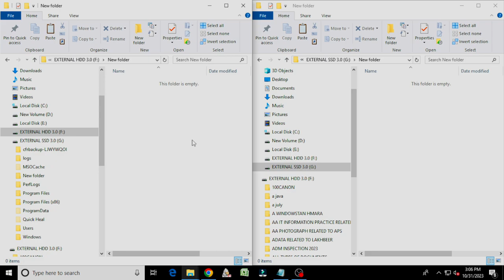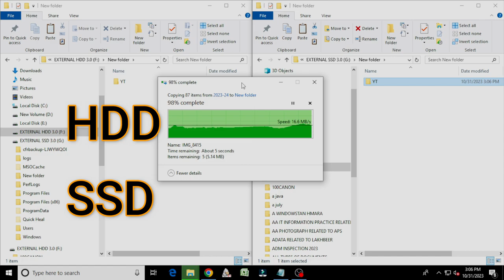SSD VS HDD SPEED TEST